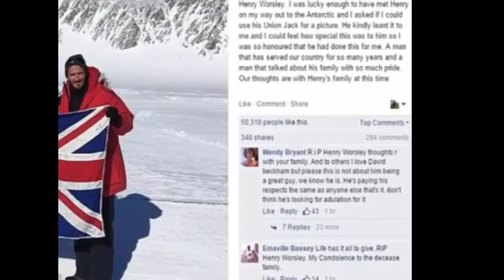Henry Worsley: The first man to cross Antarctica alone | Dies in a Groundbreaking Journey Record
Former Army officer Henry Worsley, from Fulham, London, was 71 days in to his attempt to become the first adventurer to cross the continent completely unsupported and unassisted.